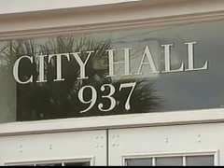City Of Myrtle Beach Leaders React To Rallies Moving Away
By AISHA KHAN
WBTW Reporter
Published: March 2, 2009